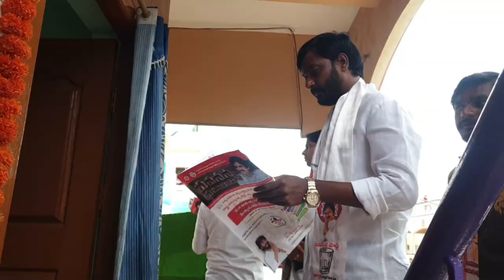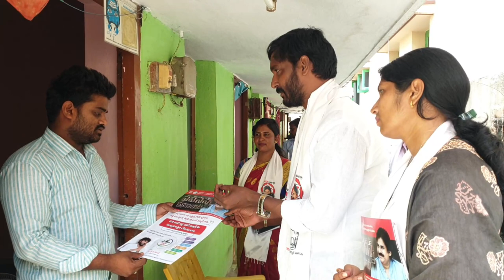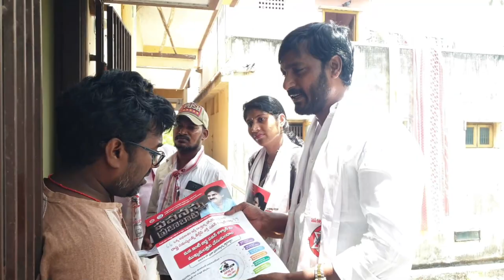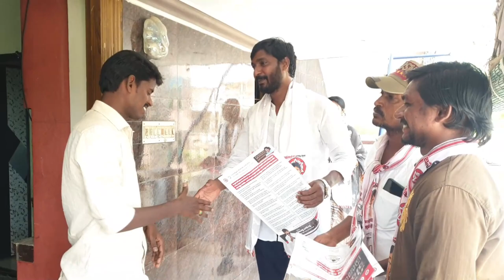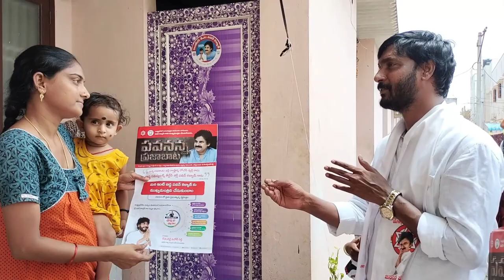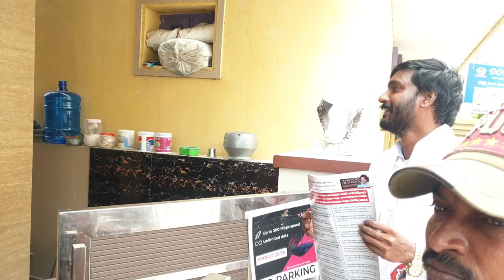Day 37 | పవనన్న ప్రజాబాట | Pawananna Praja Bata | Nellore City | JanaSena Party | Pawan Kalyan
Day 37: నెల్లూరు సిటీ జనసేన పార్టీ ఆధ్వర్యంలో కేతంరెడ్డి వినోద్ రెడ్డి చేపడుతున్న పవనన్న ప్రజాబాట కార్యక్రమం విజువల్స్.